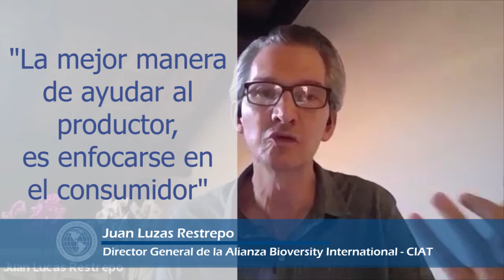Retos post covid-19 a inicios de siglo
Cápsula 1: Retos post covid-19 a inicios de siglo